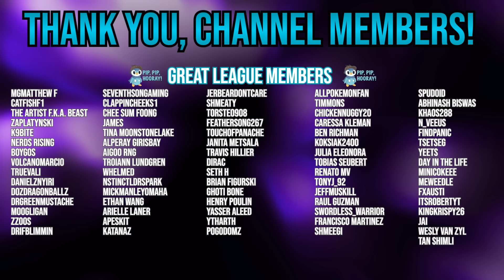THO WAS RIGHT! *XL* HELIOLISK IS STILL STRONG AND GETS ME TO 3390 ELO! | Pokémon GO Battle League